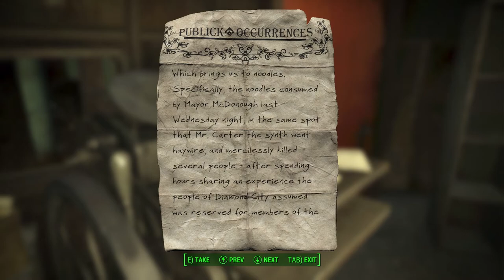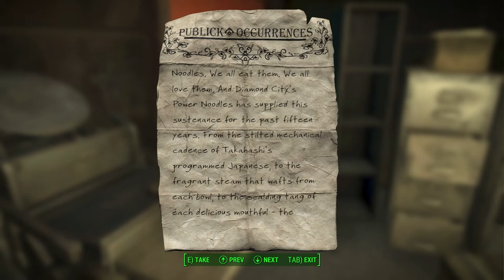Fallout 4 #11: Entering Diamond City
At long last we get back to the story line !!!